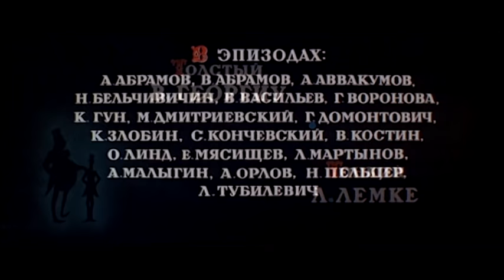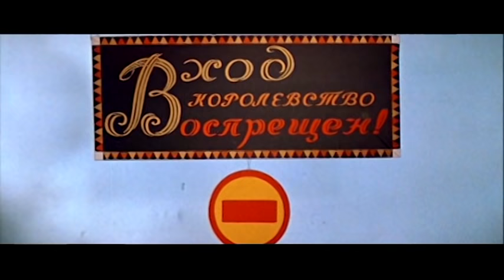Старая старая сказка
Нищий кукольник дает представление в трактире, а наутро собирается сбежать с дочерью трактирщика, забросив свою неблагодарную профессию. Ночью куклы оживают и просят его не бросать их, чтобы доказать сою преданность, они сами разыгрывают сказку о солдате, который получил от колдуньи волшебное огниво.

Фильм снят по мотивам сказок Г.Х. Андерсена «Огниво», «Свинопас», «Дурень Ганс».
► Смотри классику Ленфильма в лучшем качестве через наш удобный плейлист:
Режиссер: Надежда Кошеверова
Сценарий: Юлий Дунский, Валерий Фрид, Ханс Кристиан Андерсен
Художник: Марина Азизян, Игорь Вускович
В ролях: Константин Злобин, Георгий Вицин , Олег Даль , Владимир Этуш , Игорь Дмитриев, Марина Неелова, Татьяна Пельтцер, Георгий Штиль , Иван Дмитриев.